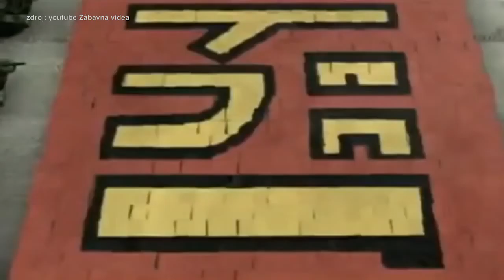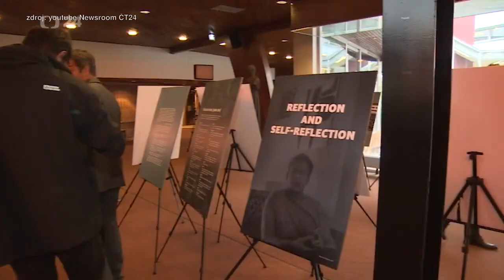Ťažký týždeň s Janom Gorduličom: Čo vznikne, keď sa stretne hviezda a blázon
Vodca Severnej Kórei Kim Čong-un a americký prezident Donald Trump chceli prepisovať históriu. Ako to vidí zabávať Jano Gordulič?